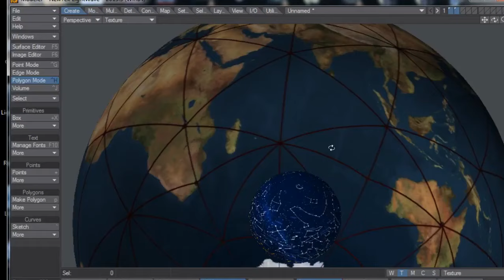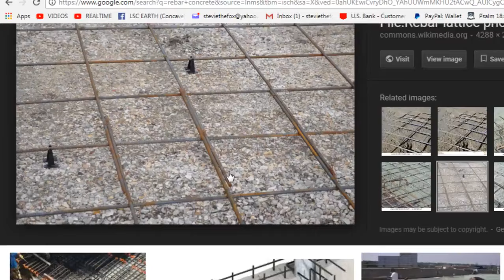Ley Lines Caused by Earth ReBar - Lord Steven Christ's Concave Earth